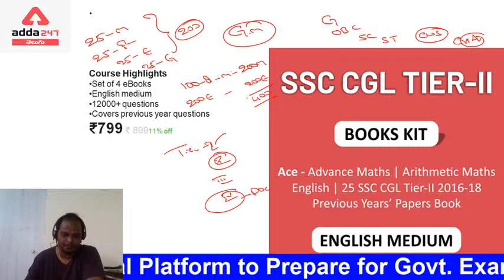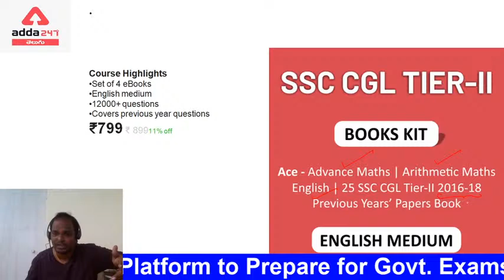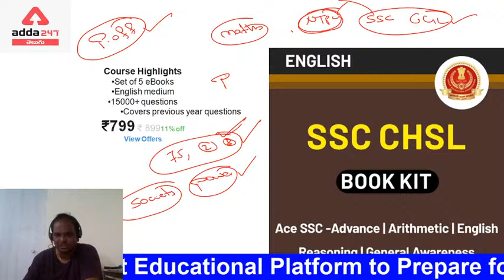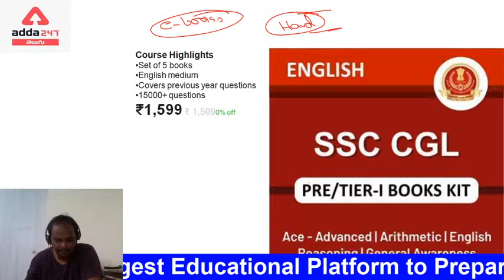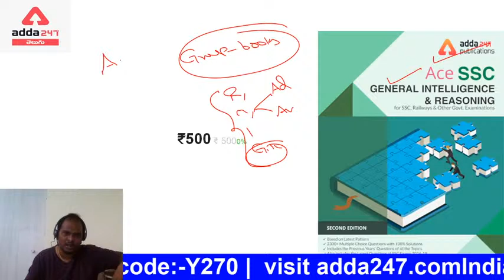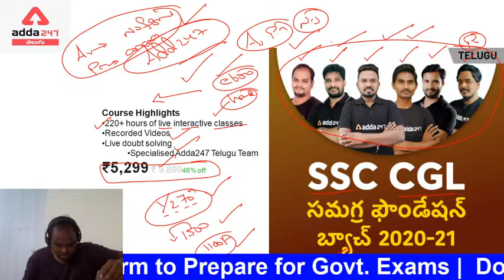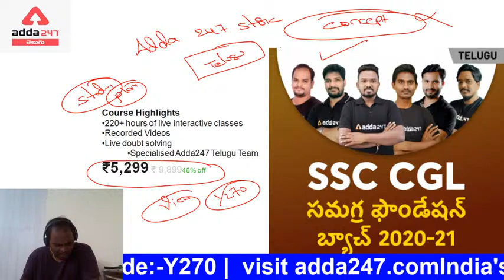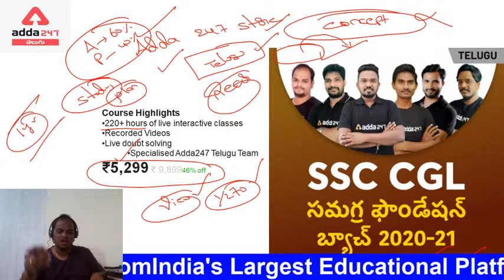SSC CGL Maths Strategy For Beginner | Books and Mock Test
Sankalpam 2.0 - English Batch For SBI | IBPS | RRB |RBI exams 2020